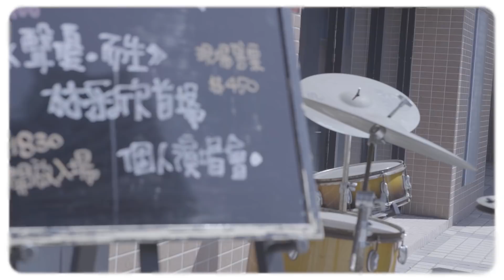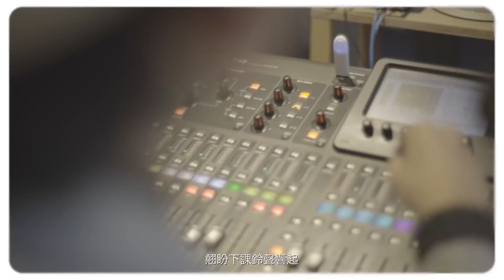林采欣 Bae Lin《秘語 Whisper 》 Official MV 【HD】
開了花結了果的秘密 最美麗

「秘語」 詞/吳斌 曲/林采欣

做為本張專輯第二首林采欣的創作曲，最初卻不是為了自己而寫的，是為了由歐陽娜娜和陳飛宇主演的電影『秘果』所創作的推廣曲，由兩位主演詮釋了一個清新活潑的版本，並且大受歡迎。林采欣之後用自己成熟溫暖的聲音唱出了另外一種校園甜蜜回憶，也坦言在錄製的時候壓力很大，深怕自己抓不到那種青澀的感覺，過程中腦中不斷出現自己學生時期的畫面，最後這首帶著溫潤情感的嗓音，不一樣「秘語」順利誕生了！

秘語
詞：吳斌
曲：林采欣

我 看著你的眼睛
我 聽見你的姓名
汗濕的手心 故作的鎮定
伴著怦然心動聲音

你 像詩詞裡的風景
你 又像道無解數學題
輕易就把我吸引
想走進你的心
想探索你所有的 秘密

我踏過雨後草地 悄悄經過你的班級
我望著窗外放晴 翹盼下課鈴聲響起
當曖昧偷偷的來臨
不敢開口的動心 還假裝不經意

遇見流星 許的心願 都關於你
幻想著 無憂無慮 一池心事 _你吹開漣漪
含苞待放的秘密
開了花 結了果 就不會
錯過你

青春的勇氣 相識的幸運
遇見你 想念你 陪伴你
最後誰都沒說出那句 我喜歡你

擦肩而過的動心
既心酸又甜蜜

含苞待放的秘密
開了花 結了果 捨不得
錯過你

開了花 結了果 的秘密_多美麗